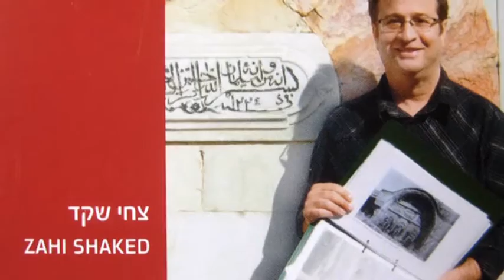City of David Jerusalem- The Herodian Water Channel leading to the Western Wall